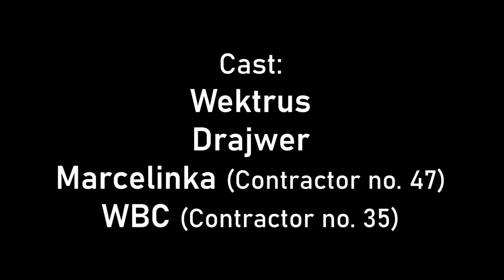Exfil Sentinel - Escape from Tarkov Extract Camping Compilation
The following Tarkov camping compilation marks my retirement from the game and the end of my side series devoted to camping by the extraction points. The clips featured in the video are dated back to the previous wipe 0.13.5, and I'm finally relieved to use them to create something entertaining and delete all those clips, which took up almost 100 GBs of the disc space. I couldn't upload this compilation earlier due to my errands and other endeavours, so I hope you don't mind watching relatively old clips. At this moment, I would like to extend my thanks to all the viewers who endorsed my content despite it being "unethical" and controversial as some people say. Unfortunately, I'm not going to publish videos as frequently as I used to. However, I will definitively publish other projects once in a blue moon, which may gain your interest.

Also, I would like to thank Marcelinka, Drajwer, and WBC for playing a part in my clips. I appreciate your assistance and company!

🕐TIMESTAMPS🕐
0:00 Introduction
0:11 Interchange camping
1:39 D2 camping
2:36 Factory camping (as a scav)
5:26 Video credits

❓ INFORMATION ABOUT ME ❓
🎮 - STEAM: Wektrus
🎵 MUSIC 🎵
➡️ Junkyard Jive - Cuphead Soundtrack
➡️ The King's Court - Cuphead Soundtrack
➡️ Plant Sneaking - Metal Gear Solid 2 Soundtrack